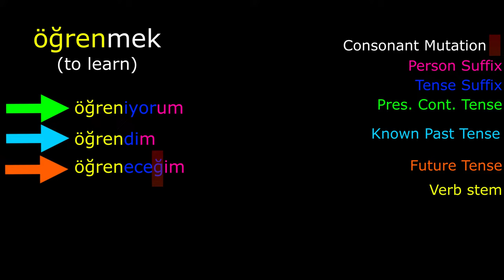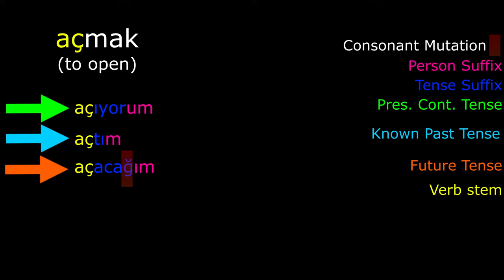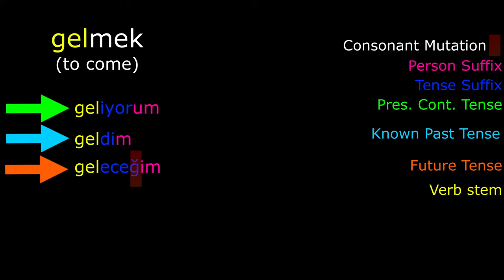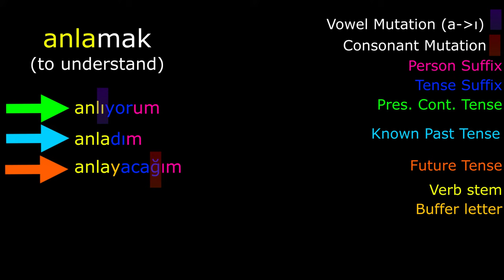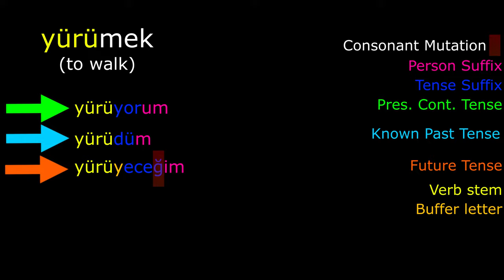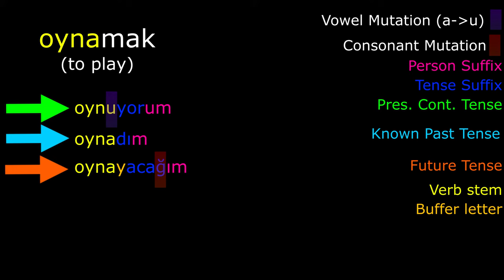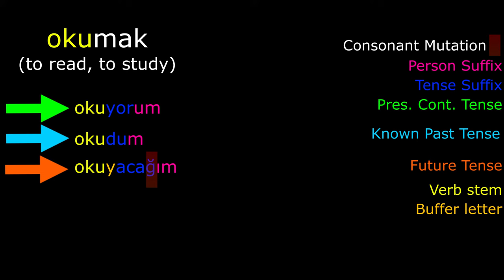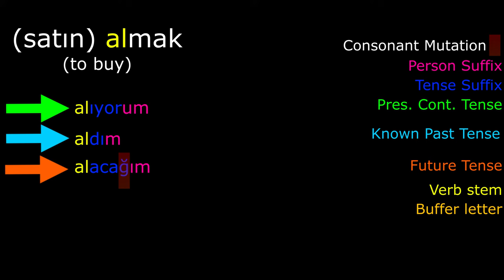Learn Turkish: The top 50 Turkish Verbs in different tenses - Part 1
Dive deep into the heart of Turkish language mastery with our latest video, "Learn Turkish: The Top 50 Turkish Verbs in Different Tenses."
Uncover the nuances of Turkish verbs and their conjugations
Elevate your language skills by understanding verb usage in various tenses, coupled with English translations for clarity.
Perfect for both beginners and language enthusiasts, this lesson is your gateway to unlocking the richness of Turkish expression.